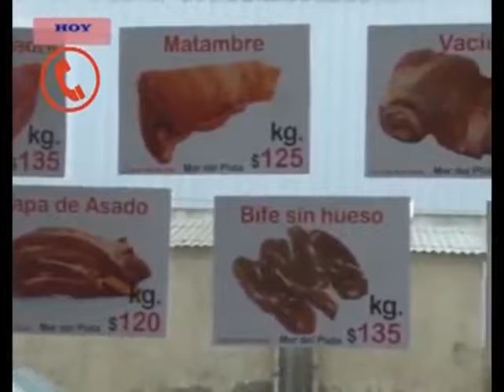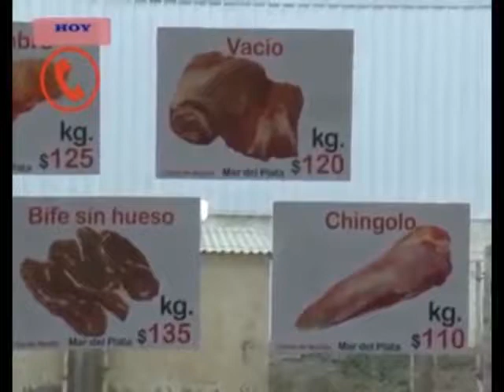EUGENIA BERMAN- LLEGA EL CAMIÓN DE PESCADO A PRECIOS POPULARES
LLEGA NUEVAMENTE A RIO GALLEGOS EL CAMIÓN DE PESCADOS Y QUESOS A PRECIOS POPULARES.
CONOCEMOS A CONTINUACIÓN LOS LUGARES DONDE ESTARÁN LOS PRÓXIMOS 3 DÍAS, EN DISTINTOS CENINES DE LA CIUDAD, COMO ASÍ TAMBIÉN LOS PRODUCTOS QUE TRAEN Y LOS COSTOS PARA LLEVARLOS A NUESTRA MESA.